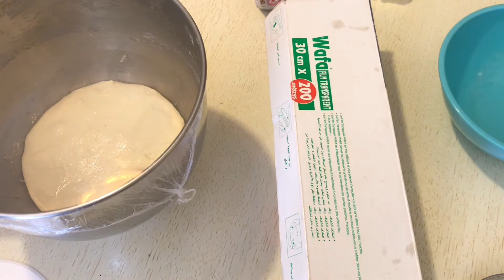Recette pain aux semoules وصفة خبز السميد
Ingrédients ⬇️

-300 g semoule extra fine
-200 g de farine
-1 c à café de sel
1c à soupe de sucre
-3 cuillère à soupe d’huile
-10g de levure boulangère
-300 g d’eau